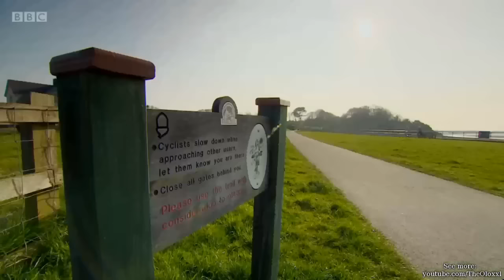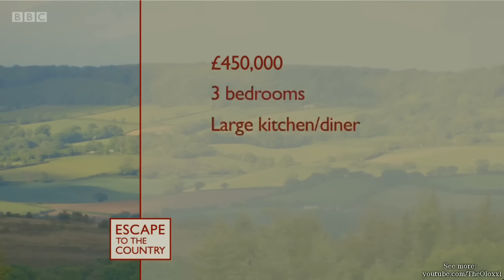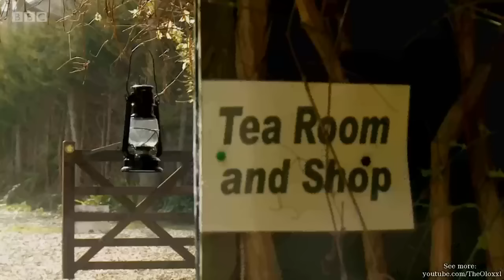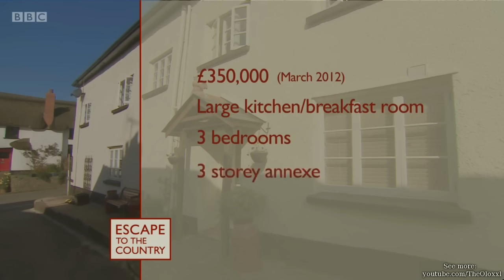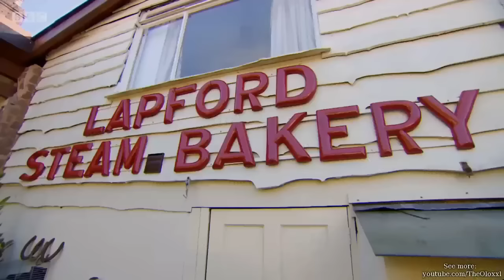Escape to the Country - North Devon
Sonali Shah joins a couple with an exceptional budget who are planning a rural relocation in Devon while also seeking out a substantial business opportunity in the countryside.